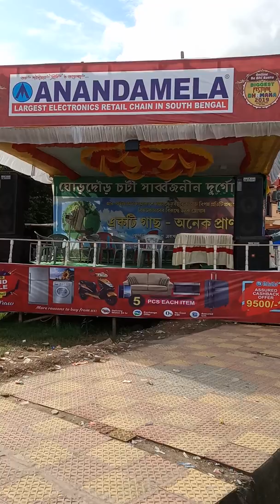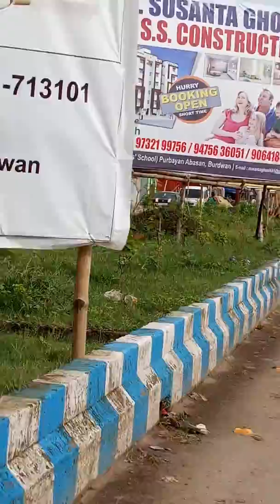सड़क पर कई दिनों का मृत कुत्ता का शरीर...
घोरधोर चटी, पूर्व बर्द्धमान पश्चिम बंगाल के दुर्गा पूजा स्थल से ठीक पहले(डाउन सड़क पर) कई दिनों का मृत कुत्ता का शरीर पड़ा है। न प्रशासन ने इसको हटाने की कोशिश की,न ही घोरधोर चटी की पूजा कमेटी ने इसको हटाने की व्यवस्था की...।
जो भी श्रद्धधालु घोरधोर चटी का पूजा पंडाल के दर्शन करने आते होंगे, उन्हें मृत कुत्ता के शरीर की बदबू से दो-चार होना पड़ा होगा...।